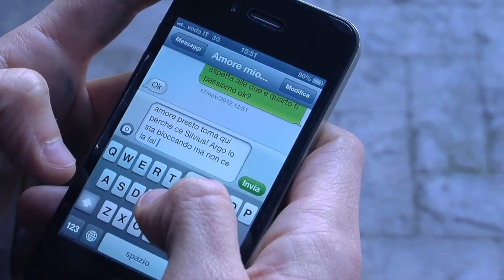18 APRILE 2015 - IL GAROFANO ROSSO di Antonio Bottari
GSENS Reggio Calabria
Pagina Facebook Filmmaker Antonio Bottari